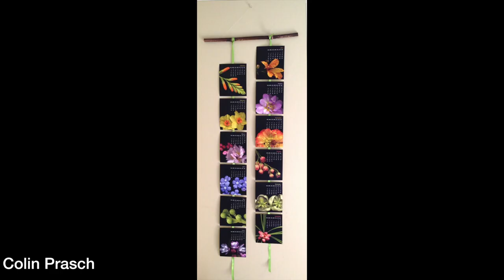Wild Arts Festival 2017 - Artists Showcase